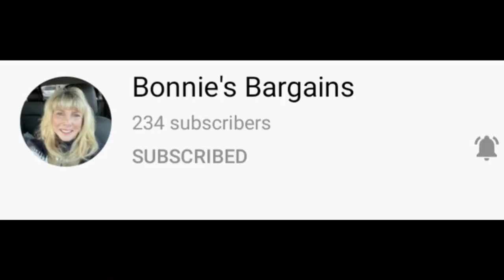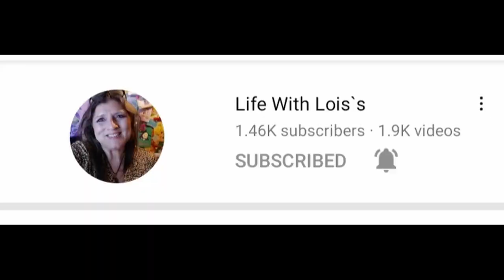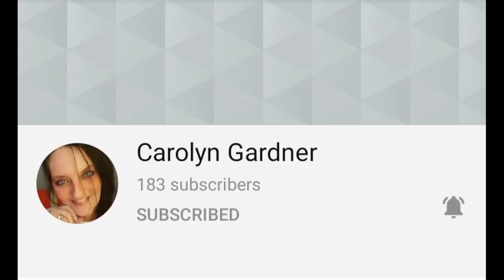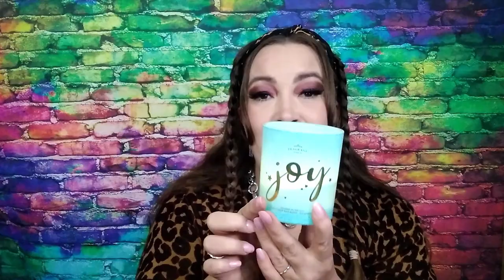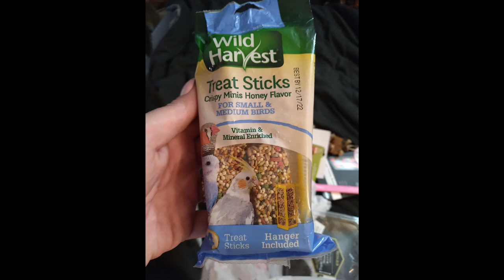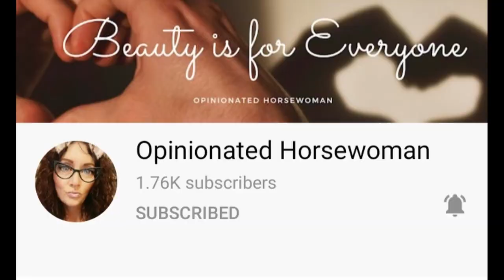Friend mail and winnings | two videos in 1| sorry it's so long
Friend mail and winnings. Come see what I got. I want to THANK YOU from the bottom of my HEART for stopping by and spending some time with me. I APPRECIATE YOU!! for helping me in more ways then just viewing my content. I LOVE YOU for returning and staying apart of my channel. Remember Remain Awesome